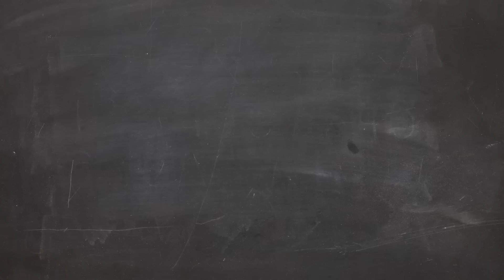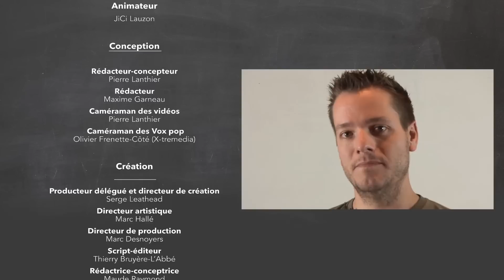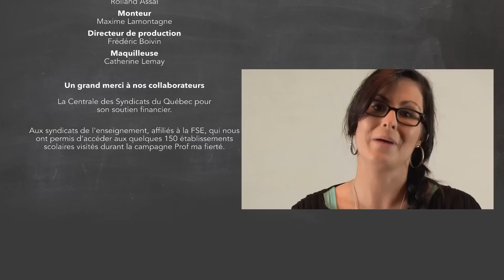Prof ma fierté - La websérie - L'école de la vie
Aujourd'hui, on rencontre les enseignants du CFER d'Alma, une usine école à vocation environnementale. Ils nous racontent comment ils font pour permettre à des élèves en grande difficulté d'apprentissage d'évoluer dans leur communauté et à s'insérer sur le marché du travail.

Une présentation de la Fédération des syndicats de l'enseignement, en collaboration avec la Centrale des Syndicats du Québec et l'Association provinciale des enseignantes et enseignants du Québec.